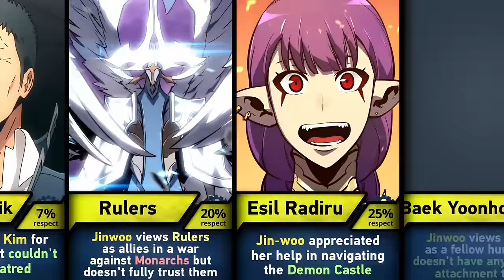Who does Sung Jinwoo respect?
I made a video about Who does Sung Jinwoo respect from Solo Leveling anime. In this video you will get information about what Sung Jinwoo thought about other characters and how much he respected each one of them.

This list contains Solo Leveling characters such as: Go Gunhee, Woo Jinchul, Thomas Andre, Liu Zhigang, Sung Jinwoo's father, Sung Il-Hwan, Goto Ryuji, Cha Hae-In, Lee Joohee, Ashborn, Antares, Monarchs from Solo Leveling, Architect from Solo Leveling, etc.

The information presented in this video is based on Solo Leveling manhwa & Light Novel.

Solo Leveling anime episode 6 has been released already, so let's look forward to it.

➤ I personally create each and every single video on this channel. Each video requires excessive research and editing so that it is both appealing, interesting, and 100% accurate. It usually takes me between 9-12 hours to research and prepare a single video. All of my content adds significant value (both educational & entertaining value) to all media (images) used. The content used is transformative in nature and unique, as I always try to create videos that provide interesting and valuable information for my viewers while I abide by YouTube's Community Guidelines and Monetization Policies!

Track: Alexi, Action, Infraction- Witch's Whispers

Important sentences: solo leveling, sung jin woo, manhwa, solo leveling reaction, sung jin woo reaction, solo leveling anime, solo leveling manhwa, solo levelin, solo leveling hunters, solo leveling statue of god, sung jin woo edit, solo leveling trailer, solo leveling trailer reaction, solo leveling creepy, Cha Hae-In, hunters solo leveling, solo leveling facts, solo leveling episode 4, solo leveling episode 5, sung jin woo tier, solo leveling op, solo leveling opening reaction, thomas andre, Lee Joohee, solo leveling ranking, top 25 strongest solo leveling characters